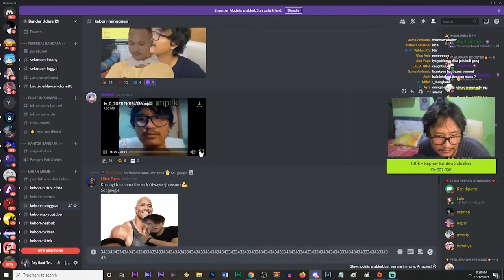apakah genshin masih forno??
CBU (Clip Bandar Udara) adalah clip yg gw buat dari livestream WKWK Ray Restu Fauzi dan gw mengambil clip dimana ada scene yg menarik dan lucu. Semoga dengan konten clip ini bisa membuat kalian enjoy dan terhibur :)

Content Inspired by :
Link Discord Bandar Udara :
Link Source Video Kali Ini :
Bantu Like Juga Biar Bisa Rame Thank you : )